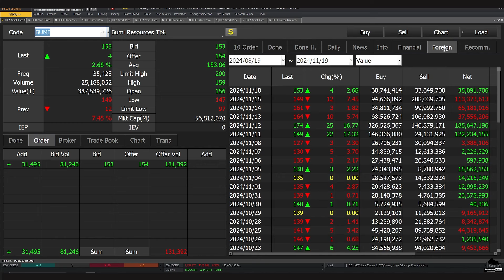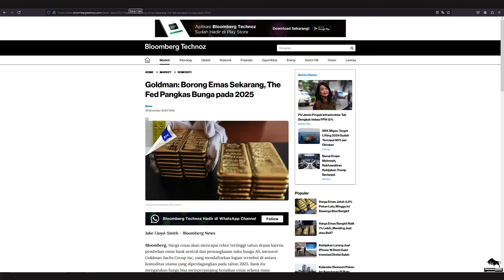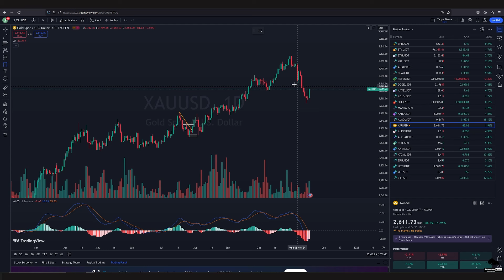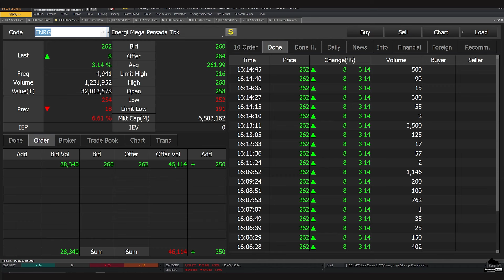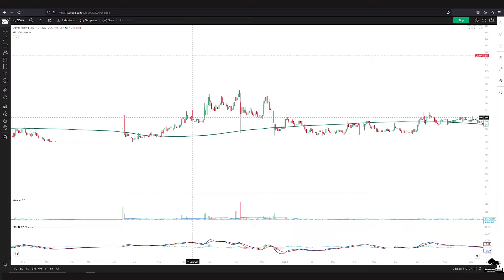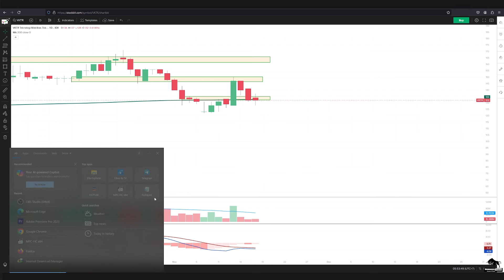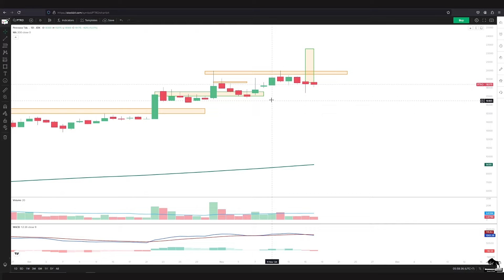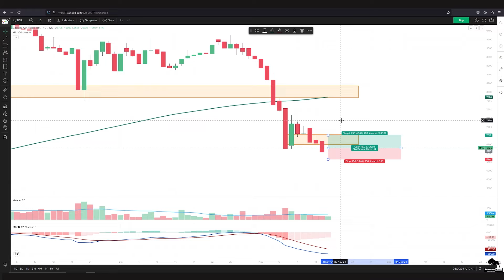Analisa Teknikal BUMI BRMS ENRG DEWA VKTR AMMN ALII CUAN PTRO TPIA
0:00 - Intro
 - Info Grup Trading Borneo Trader